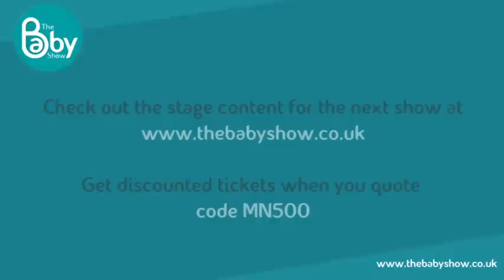Baby Swimming with Water Babies, The Baby Show NEC 2012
Water Babies speak about the benefits of baby and child swim classes.